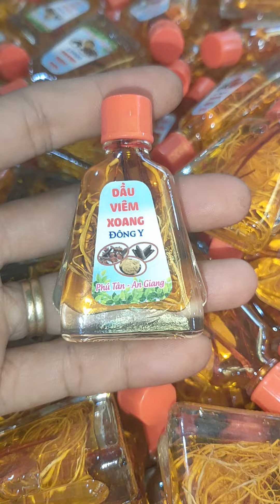💝Dầu đặc trị viêm xoan , nghẹt mũi , sổ mũi , đâu đầu, mỏi cổ, đâu thái dương.Chỉ 25k/1 chai + cước